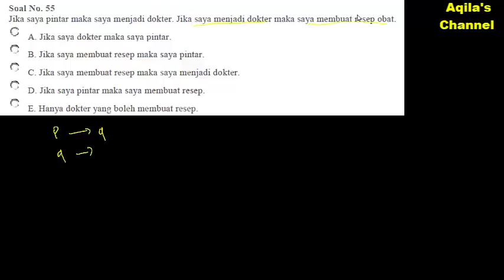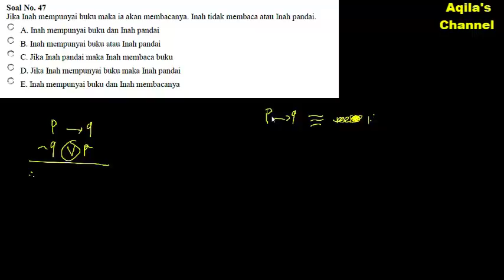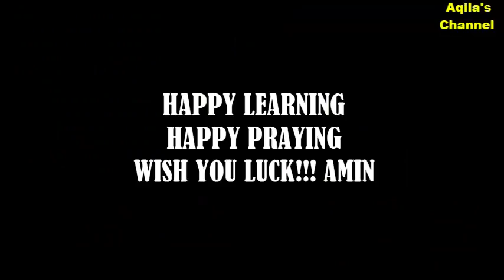Pembahasan Latihan Soal CPNS 2019 (Part.67) - LOGIKA MATEMATIKA